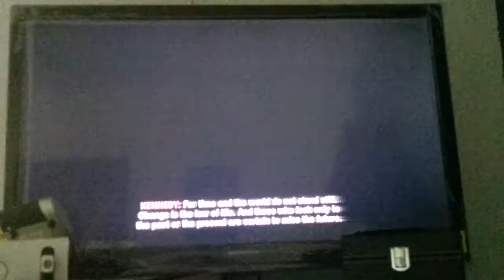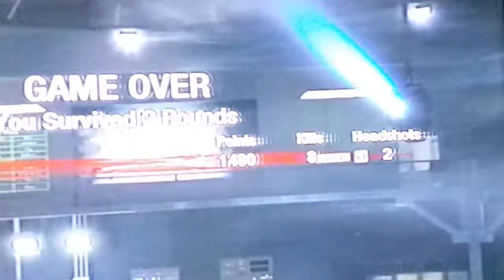Call of Duty Zombies video#2